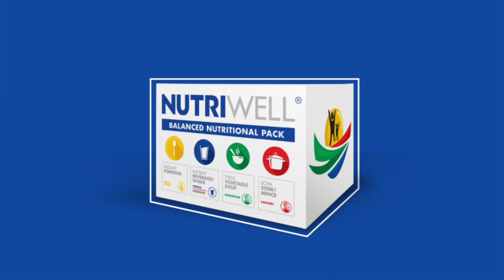Nutriwell and Legacy Pride with Jason Greer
Legacy Pride, a registered NPO is partnering with Nutriwell to help contribute to the alleviation of poverty in underprivileged communities, by distributing food in the most cost-effective way possible.

Legacy is contributing 7500 individual, nutritionally balanced meals per day, which consist of thick vegetable soup, soya stew mince, instant porridge and an instant beverage shake. Our target, with your assistance, is to achieve 15 000 meals per day, for the next 3 months.

The Coronavirus pandemic has highlighted the significant inequalities that exist in our country, and now more than ever, we need to help each other in the fight against poverty.

Should you wish to assist, simply follow the link to find out more